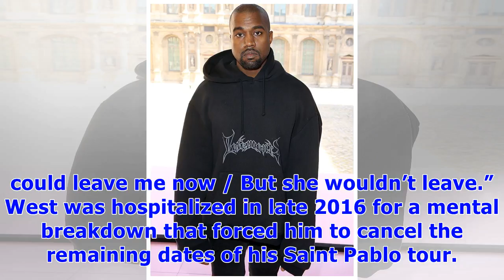∞Kanye West Reveals He Was ‘Diagnosed With a Mental Condition’ at Age 39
Kanye West is an open book with his mental health. The rapper revealed in a new interview that he was “diagnosed with a mental condition” at the age of 39. Kanye West’s Most Outrageous Moments “I think everybody got something,” West, 40, told Big Boy TV after a listening party for his newly released eighth album, Ye. “But like I said on the album, it’s not a disability. It’s a superpower.” The 21-time Grammy winner didn’t disclose his exact diagnosis during the interview, but he did reveal on th...